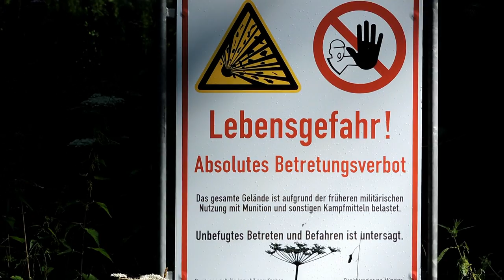Nach dem Sturm am Hullerner Stausee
Nachdem Samstags sturmbedingt kein Wanderwetter war ging es am Sonntag um den Hullerner Stausee.